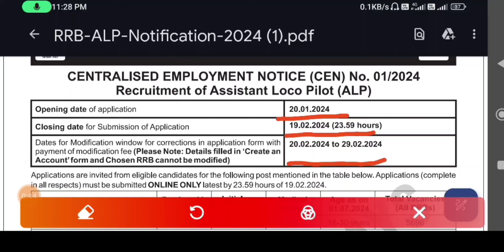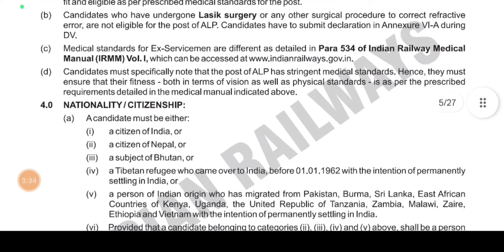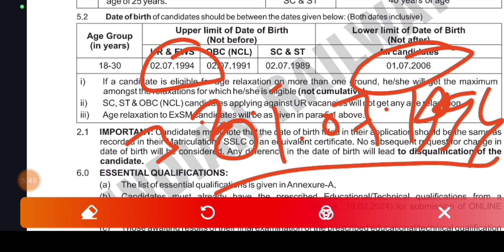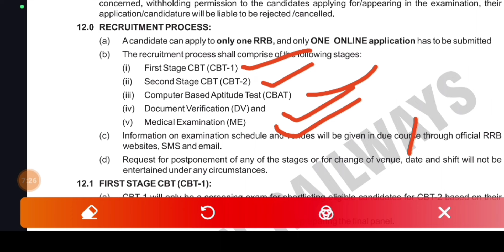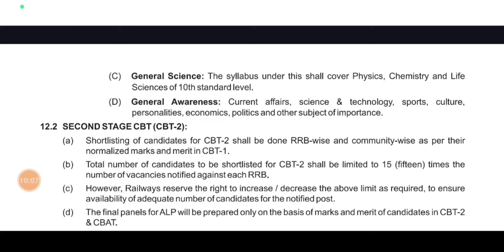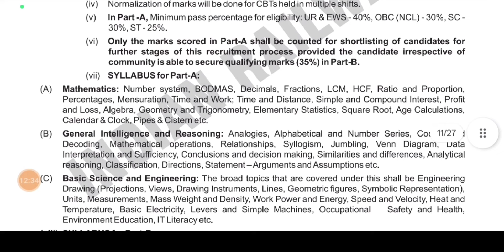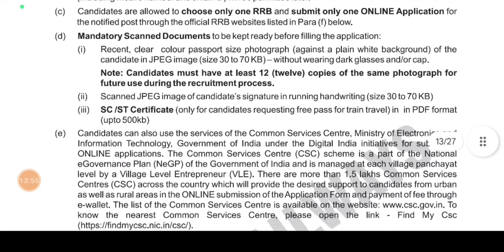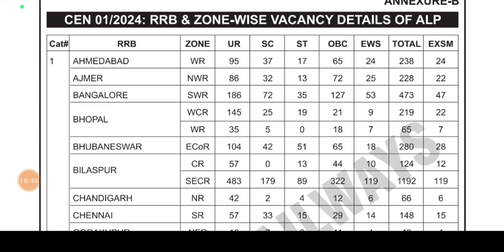Railway ALP new vacancy -2024! RRB ALP -2024 official notification!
evryday railway new vacancy alp 2024 ALP -2024 ALP NEW VACANCY-2024 rrb ntpc exam questions paper -2021 # Railway GDCE DCE EXAM 2023 2st shift 15/12/2023 Biography of Jaswant Singh rawat !!CGL exam BPSC upsssc Bihar police constable up ALP Technician BPSC upssscpolice constable railway group d pet
evryday new
current affairs
ALP & technician
@bhagasingh8664 Singh gk class!!